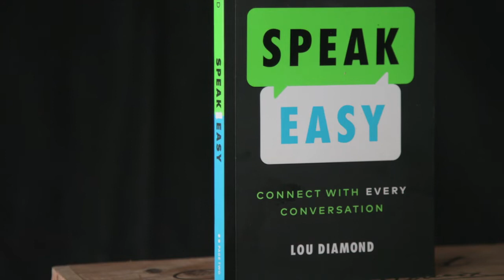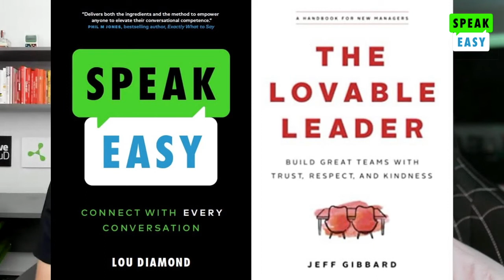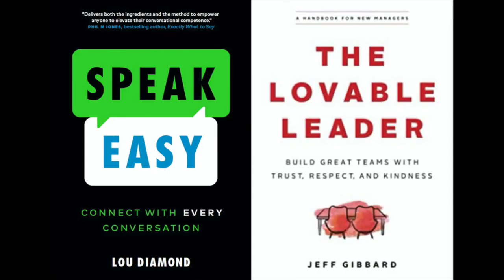811: SPEAK EASY LOVABLE LEADER - SEM with Jeff Gibbard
Jeff Gibbard is a strategist, consultant, coach, speaker, trainer, author, and podcaster.

He is also the founder of The Superhero Institute, a coaching certification program specializing in a methodology that unleashes human potential in service of making the world a safer, kinder and more equitable place.

Jeff is also the author of the soon-to-be-released book The Lovable Leader: Build Great Teams with Trust, Respect, and Kindness.

In this Speak Easy Mashup (SEM) Episode, Jeff and Lou talk about the importance of conversations and leadership in a Lovable / Speak Easy mashup.

Click this link to order a copy of SPEAK EASY

***CONNECT WITH LOU DIAMOND & THRIVE LOUD***